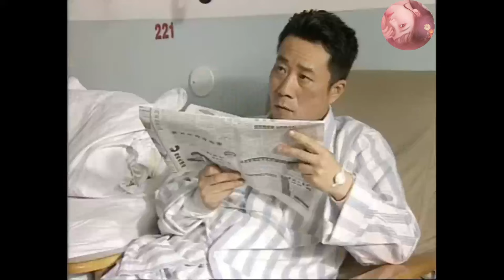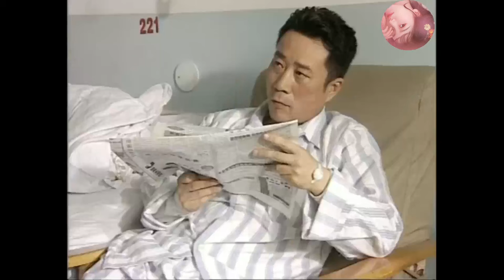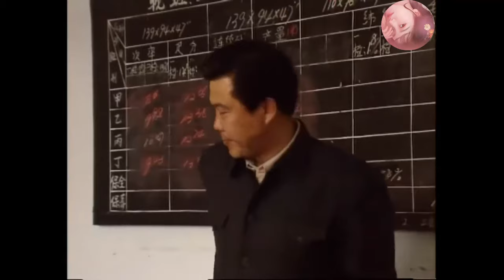【高分華語電影】保安不讓乞丐進飯店，還出手打人，哪料乞丐竟是微服私訪的市長！2024丨古裝 丨高清HD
【抉择】jz

《龍珠傳奇》講述了明朝最後一個公主朱易歡與少年康熙從歡喜冤家到兩心相許再到不得不反目為仇、並最終放棄了復仇，和康熙約定相忘於世相記於心的故事。